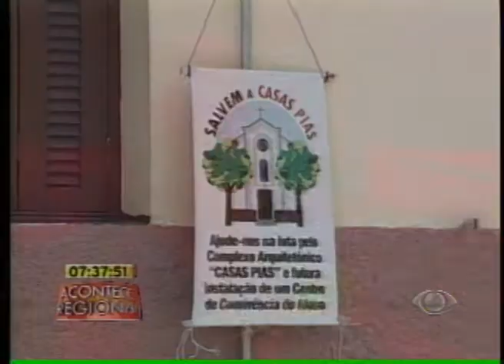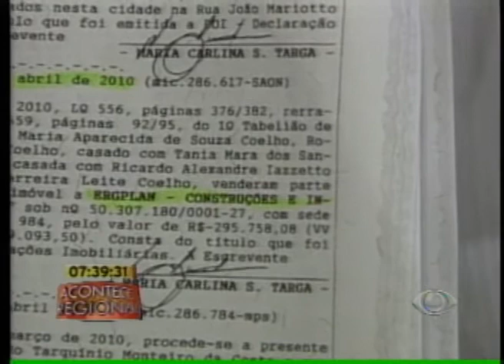ACONTECE REGIONAL 07 09 12 PARTE 1